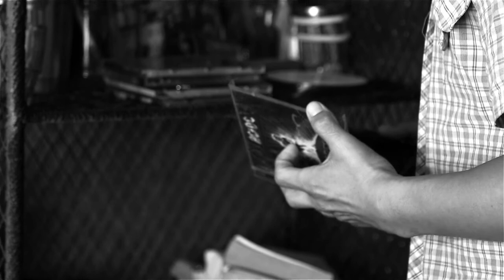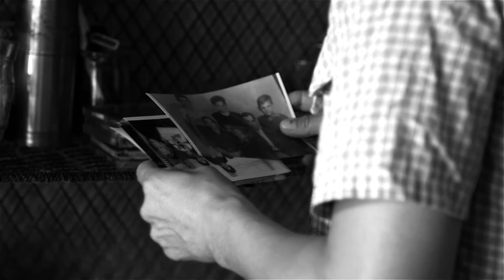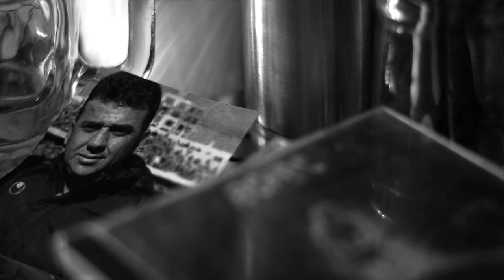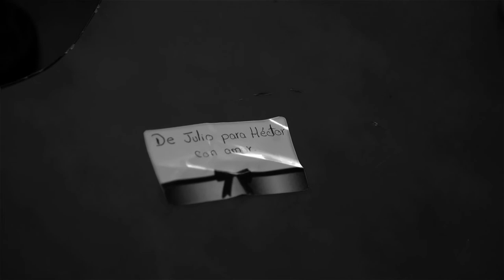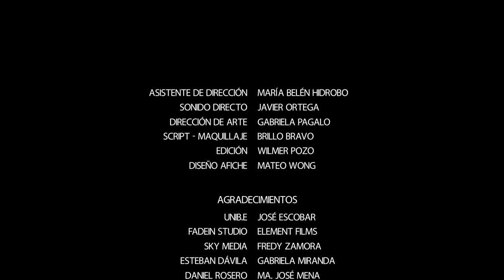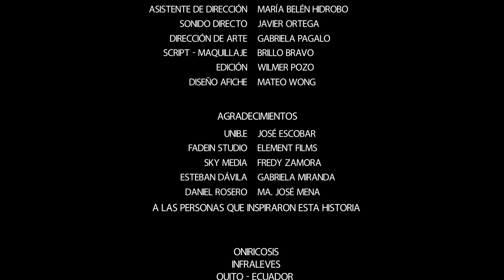ARMADURAS - Wilmer Pozo (2017)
Héctor un joven guardia de seguridad, trabaja en una solitaria y vieja caseta. Recibe la noticia que su padre ha muerto y evita tomar responsabilidad del hecho mostrando su lado insensible, pero a petición de su tío accede a ayudar retirando un encargo del cuarto del difunto.
Los recuerdos materiales que su padre guardaba reviven el rencor contenido desde su niñez.
Héctor se enfrenta a la decisión de seguir el camino del perdón o llevar el odio sobre sus hombros por el resto de su vida.

Dirección y Guión: Wilmer Pozo
Actuación: Marco De La Torre, Pancho Viñachi (Voz)
Producción: Francis Torres
Dirección de Fotografía: Xavier Arcos
Post Producción de Audio: Roberto Torres
Asistencia de Dirección: María Belén Hidrobo
Arte: Gabriela Pagalo
Sonido Directo: Javier Ortega
Script y Maquillaje: Brillo Bravo
Diseño Afiche: Mateo Wong
Agradecimientos Especiales: UNIB.E, José Escobar, Fredi Zamora, FADEIN STUDIO, ELEMENT FILMS, SKY MEDIA, Esteban Dávila, Gabriela Miranda, Daniel Rosero, María José Mena y a las personas que inspiraron esta historia.

ONIRICOSIS – INFRALEVES
ECUADOR 2017